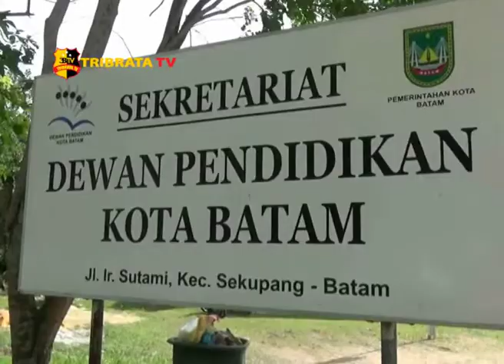BIAYA MASUK SEKOLAH SWASTA DI BATAM TERLALU MAHAL